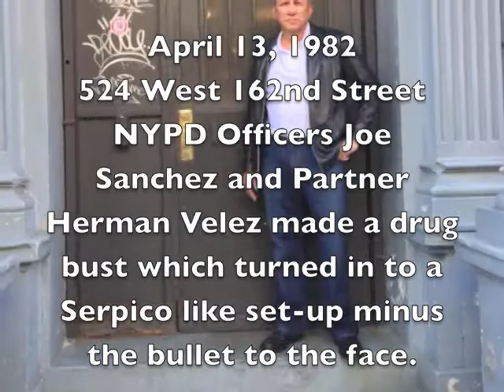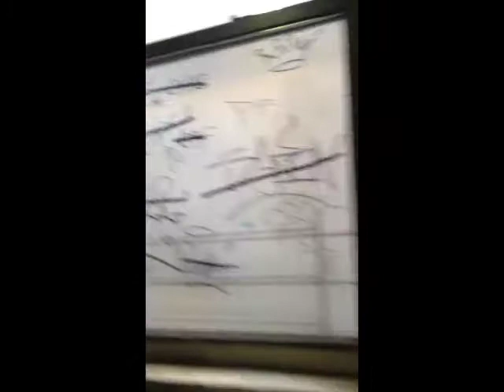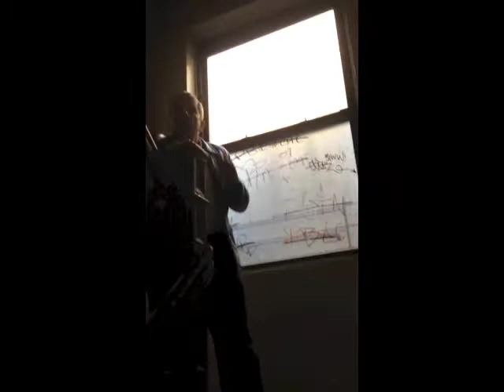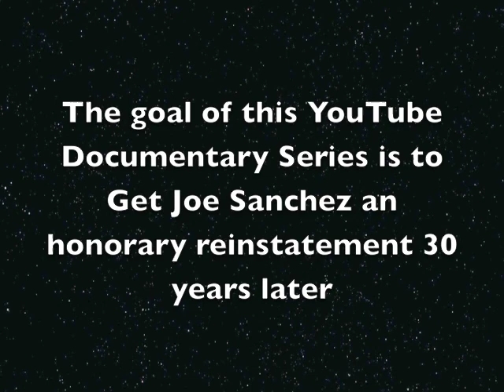NYPD Joe Sanchez 30 years Ago Serpico Like Set-up minus a Bullet Revisited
PLEASE LISTEN TO THIS TAPE AND HEAR DEPUTY CHIEF MARINO FOR YOURSELF!Listen to this and learn why the DA refused to put this in front of a grand jury -- because it was a sure indictment. (starts about 17:50 minutes in to the podcast.)

This interview AMAZING AND VERY DISTURBING! Listen to the part about down grading rape -- they even have on tape the NYPD raiding his home with SWAT team and tasers."

NYPD Tapes Schoolcraft Book NYPD Internal Affairs Fixed my Case2